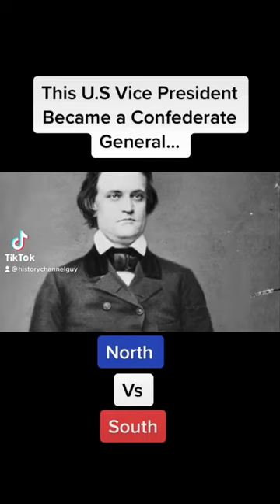This U.S Vice President Became a Confederate General…